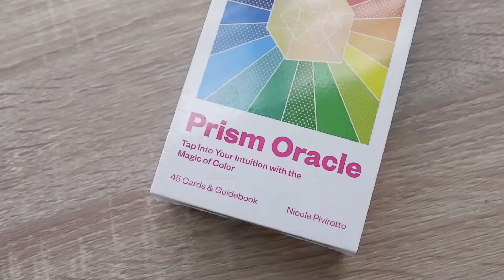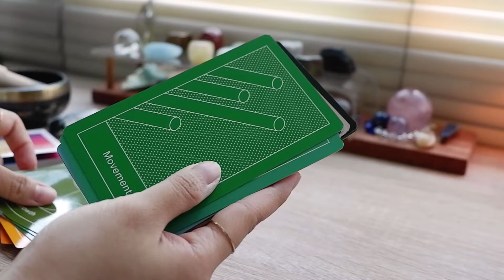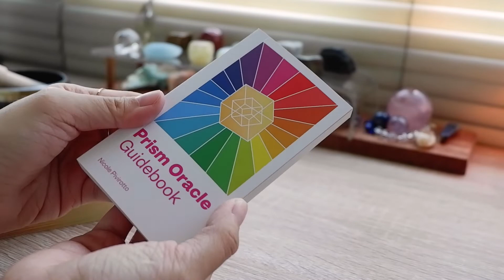📦🪄 Quick Unboxing of Prism Oracle Deck by Nicole Pivirotto (music and sounds only)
Here's my unboxing of the Prism Oracle Deck! I like using this deck for quick energy checks. I also like that there are various spreads suggested through the guidebook. While the guidebook can be more thorough, it's helpful in "activating" your intuition.